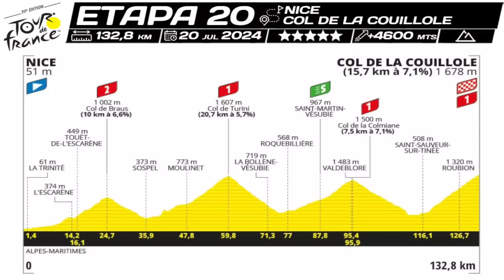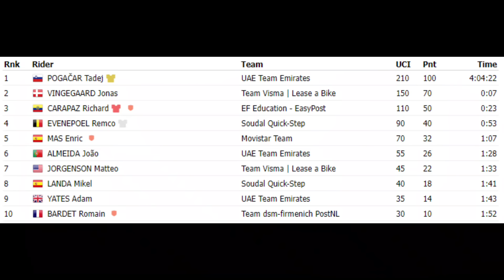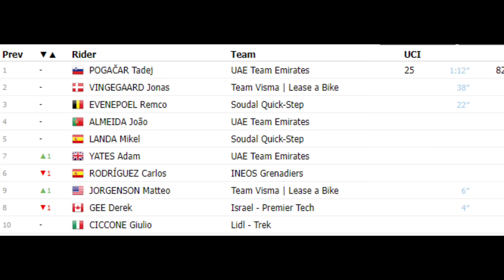RESUMEN ETAPA 20 TOUR DE FRANCIA 2024/CARAPAZ BRILLA CON LOS MEJORES POGACAR TRIUNFA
Resumen etapa 20 Tour de Francia 2024